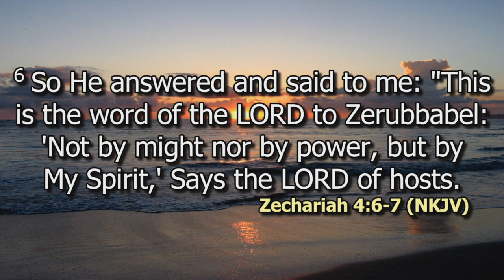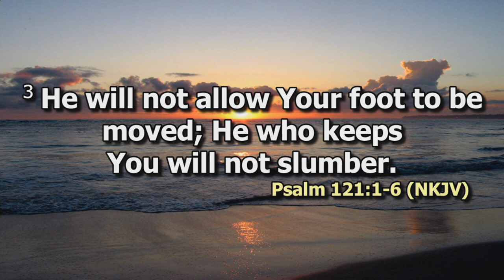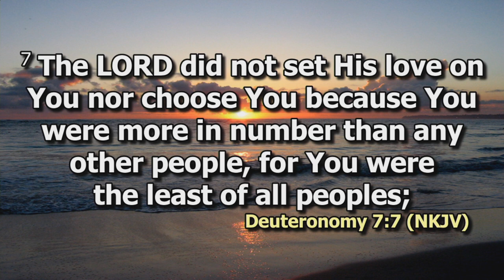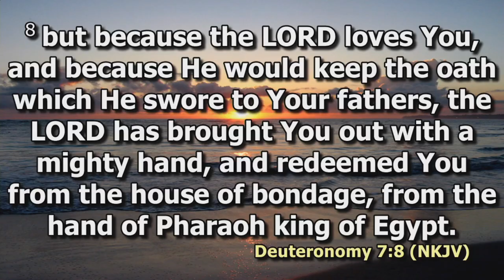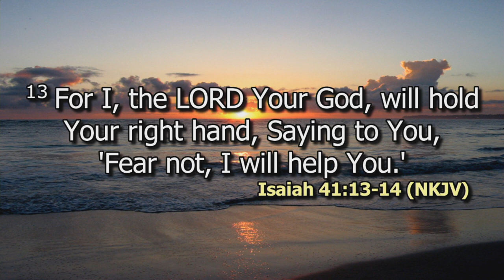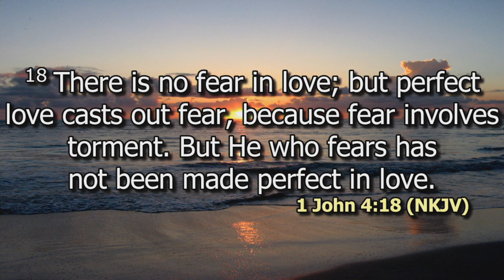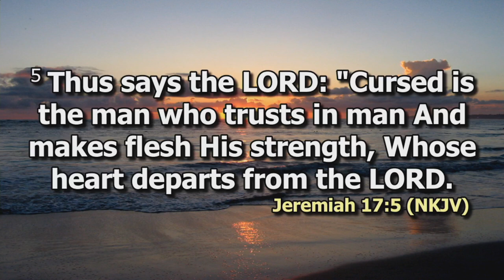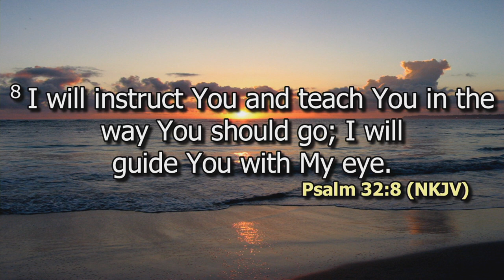Help in Weakness | Peter Karuri | SWC | DCIKZ